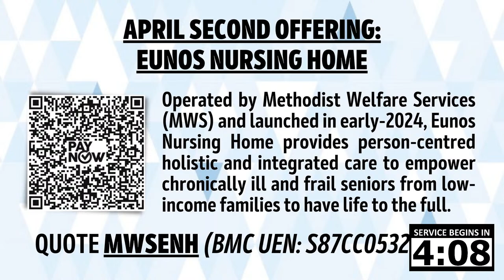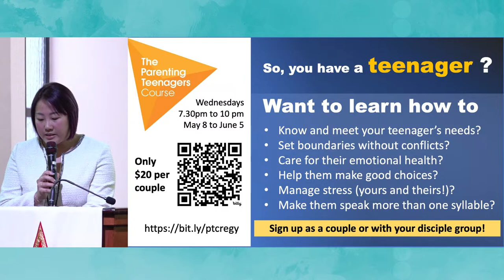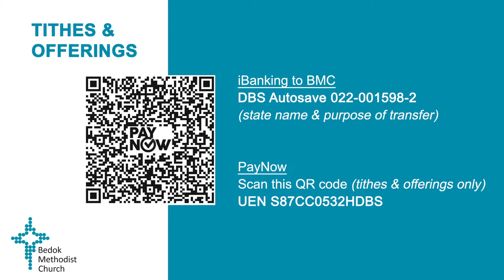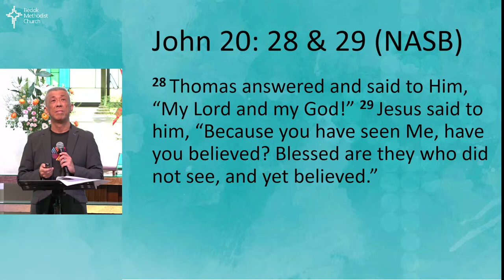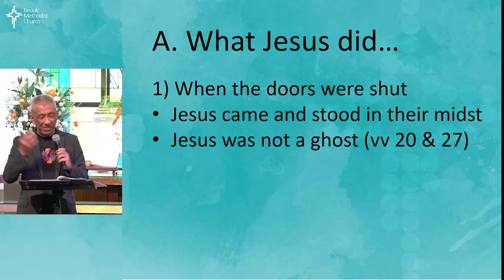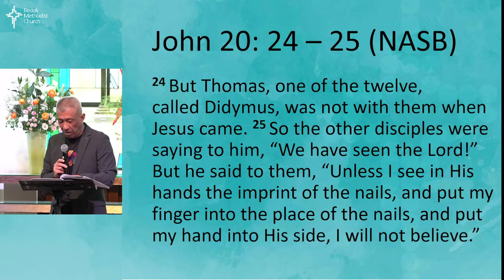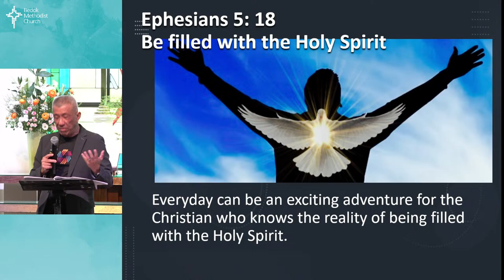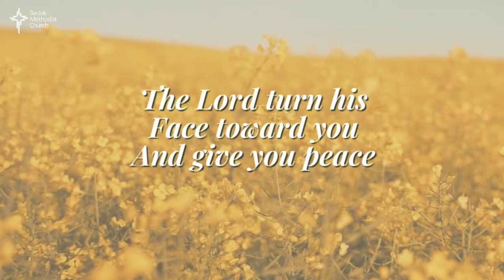Our Resurrected Christ: His Peace, Power & Purpose (John 20:19-29) | Traditional Worship Service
Bedok Methodist Church 7 April Traditional Worship Service